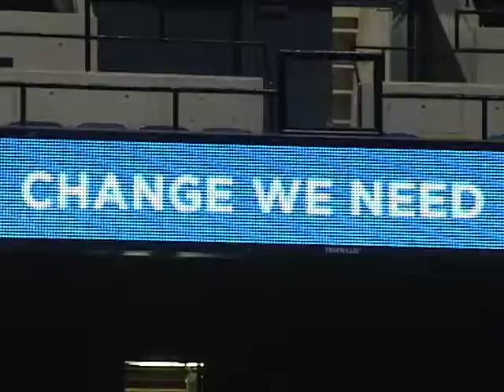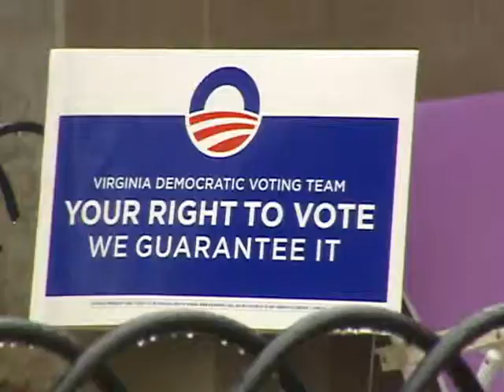Election Reaction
Reactions at VCU